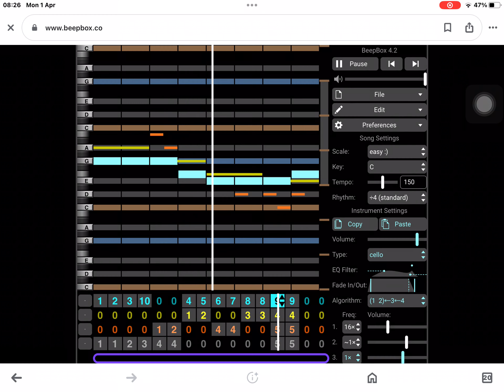Roi band but it’s A-5 variants I think and link is in the description